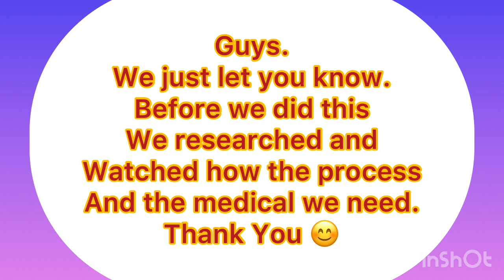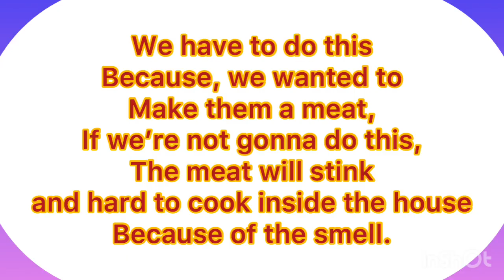How to: CASTRIES THE BABY BOAR PIG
This video is for adult that understandable. How to castrating the boar pig.